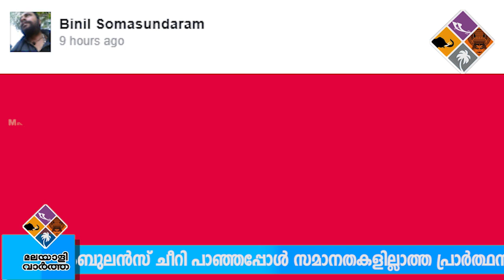ജിഹാദിയുടെ വിത്ത് മനുഷ്യത്വം മരവിച്ച ഹിന്ദു രാഷ്ട്രപ്രവര്‍ത്തകന്റെ പേസ്റ്റ്